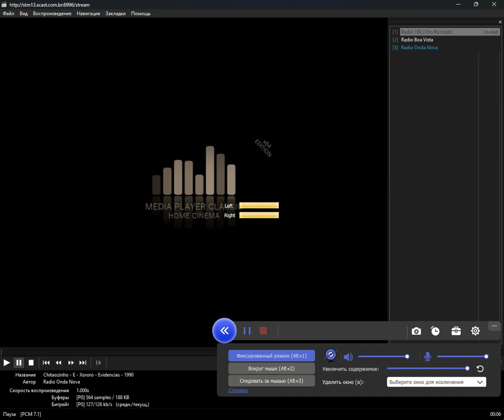icecast - ecology (Media Player Classic Home Cinema) (31.08.2024)